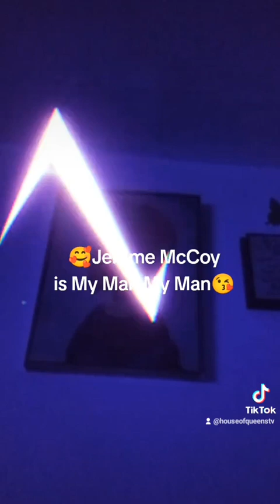jeromemccoy My Man I also have a past w/him🤔😜🤪🎭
(everything in here that was said is alleged)

FACEBOOKS' @hartjamesina
TicToc: @houseofqueenstv